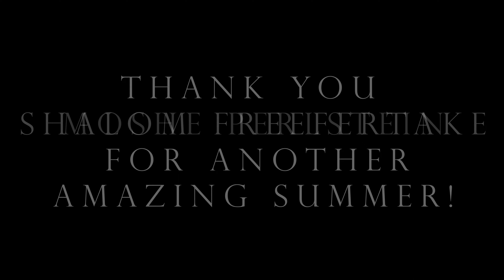Part 6\6, Lost camp Guatemala 23